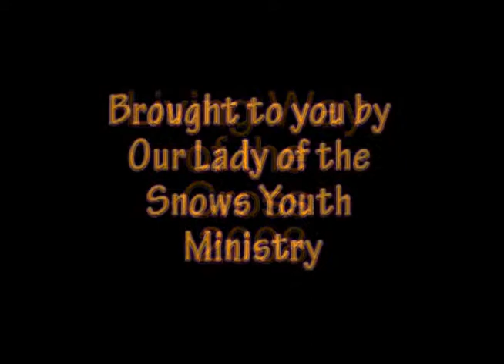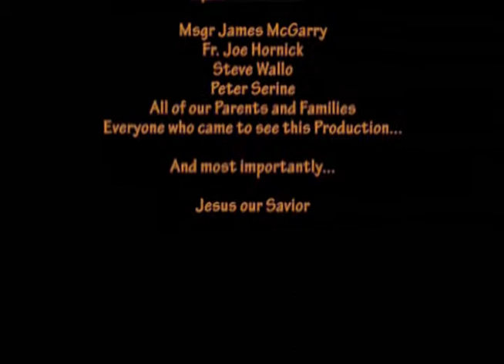Living Way of the Cross